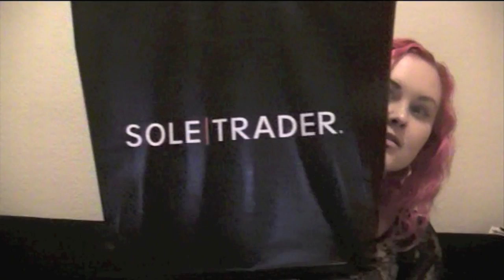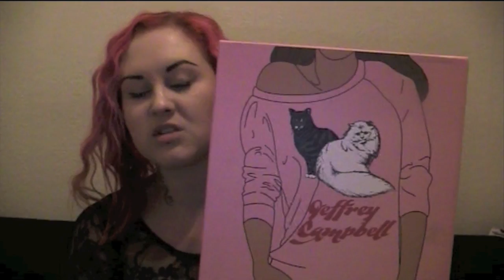Jeffery Campbell: Night Walk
Would you like a video on my Jeffery Campbell Spike Litas???

Please visit me at:

Beautifulfreakmua